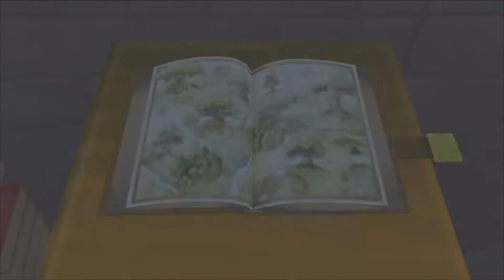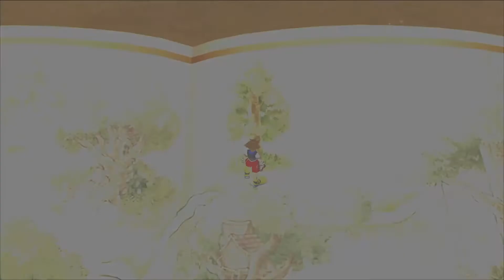KINGDOM HEARTS #18 Ein große ÜBERRASCHUNG! [German] [Let's Play] [PS4 PRO]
In dieser Folge von Kingdom Hearts, betreten wir erneut die Welt von Winny Puuh und danach machen wir weiter in eine neue uns unbekannte Welt. Auf dem Weg dorthin erwartet uns etwas sehr großes.
PS4 Pro Gameplay von Tomsenxdf.

Kingdom Hearts ist das erste Spiel der Kingdom-Hearts-Reihe. Das Spiel dreht sich um einen 14-jährigen Jungen namens Sora und seine Reise, nachdem seine Heimatwelt von bösartigen Kreaturen, bekannt als Herzlose, zerstört wird und die Suche nach seinen Freunden, die bei der Zerstörung von einander getrennt worden sind. Während der Reise trifft er viele klassische Charakter der Disney-Filme und einige Charaktere der Final-Fantasy-Videospiel-Reihe.